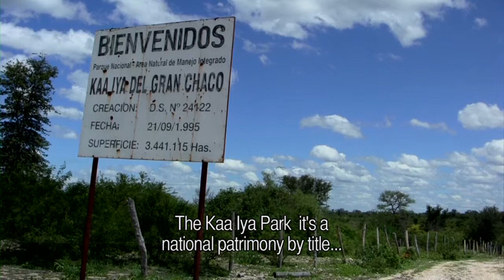BOL401 Presenting Kaa Iya NP 2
Extracts from the film presenting the Kaa Iya NP.